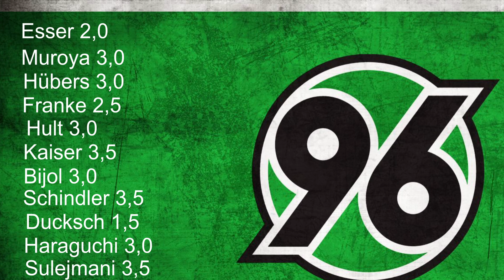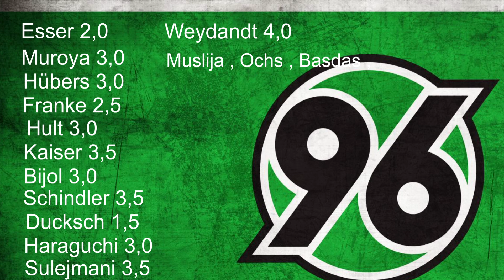SV Darmstadt 98 - Hannover 96 1-2 (0-1) Magic Ducksch verzaubert Hannover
SV Darmstadt 98 - Hannover 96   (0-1)
Tore:
0-1 Marvin Ducksch 45. Minute (Direkter Freistoß)
0-2 Marvin Ducksch 50. Minute (Haraguchi)
1-2 Aaron Seydel 68. Minute

Darmstadt
Schuhen - Pfeiffer , Höhn , L. Mai - Skarke , Bader  (ab 46. Honsak) , Schnellhardt , Kempe , Marvin Mehlem ( ab 84. Berko ) , Paik ( ab 60. Seydel )  - Serd. Dursun ( ab 60. Platte )

Hannover
Esser - Muroya , M. Franke , Hübers , Hult - Bijol , D. Kaiser (ab 91. Ochs)  , Haraguchi , Ki. Schindler ( ab 91. Basdas ) , Va. Sulejmani ( ab 70. Weydandt ) - Ducksch ( ab 81. Muslija )

Gelb: Höhn, Skarke  / Franke

Moin Moin liebe Sportsfreunde.

In diesem Video möchte ich mit euch über das Spiel SV Darmstadt 98 - Hannover 96 sprechen. Ich bewerte die Spieler von 96 aus meinem Empfinden und meiner Sicht. Wie benotet ihr die Spieler ? Wie hättet ihr auf oder umgestellt ? Bitte sachlich und Fair bleiben.

Sportliche grüße an alle Darmstadt-Fans , alle Transfermarkt.de User und das 96 TV Team (Samira Barlemann, Christoph Heckmann und Niklas Jansen )

96 Wallpaper: Quelle: 96 Wallpaper (Wall.alphacodes.com)

Mein ZUBEHÖR

MIC: Rode NT USB
Kopfhörer: Steelsieries Artic Pro Wireless
Mouse: Logitec 902 Hero
Keyboard: Klim Chroma
Monitor 1 (Hauptmonitor): Asus G6
Monitor 2: Philips 276E9QJAB/00
Monitor 3: Dell P2419H

Mein PC:

CPU (Prozessor) Intel Core i7 9700K 8x 3.60GHz So.1151 WOF
Mainboard MSI MPG Z390 GAMING EDGE AC Intel Z390 So.1151 Dual Channel DDR ATX Retail
Grafikkarte Gigabyte GeForce RTX 2070 8GB Windforce x2
Arbeitsspeicher Corsair Vengeance LPX 2x16GB DDR4-3600 MHz
SSD 250GB Samsung 850 EVO
SSD 500 GB Crucial MX500
Festplatte 1TB Seagate BarraCuda
Soundkarte HD-Audio Onboard
Netzteil 650W - Corsair TXM Series | Teilmodular
CPU-Kühler be quiet! Pure Rock Slim
Silent-Gehäuselüfter 2x Schwarz-Rot, PWM